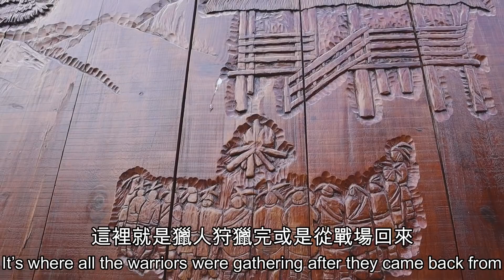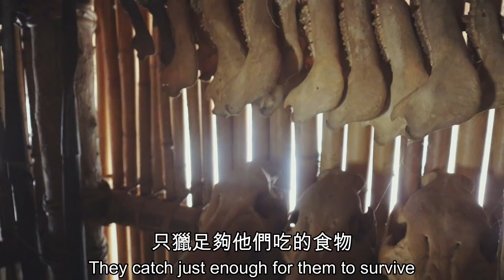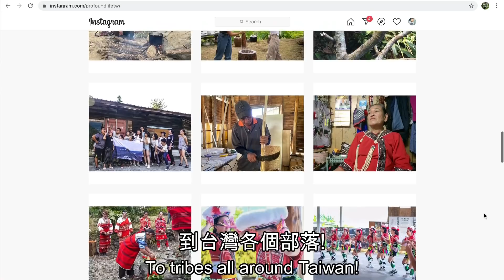帶外國人到Google地圖上找不到的地方🤐 連手機都沒有訊號! 阿里山終極秘境!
這是一個Google地圖上找步道的神祕地方! 這裡手機是沒有訊號的! 這裡是鄒族的達邦部落. 我們這次要來一趟深度探索, 了解鄒族人的生活方式, 讓我們一起來這神祕的地方發現不一樣的台灣吧!

**這個地方是mo'o老師的私人住所，請大家不要循線追查擅自闖入～

2. IG or FB 搜尋 「好日常」

This mysterious place you can't find on Google Maps! There is no signal here! Welcome to Dabang tribe of the Tsou ethnic group. This time we are going to have an in-depth exploration of their culture to understand the lifestyle of the Tsou people. Let us take you to this untouched place to discover a different side of Alishan!
Chiayi, let's go!